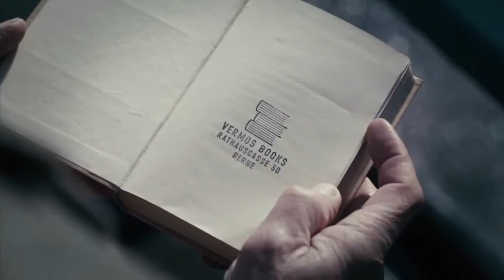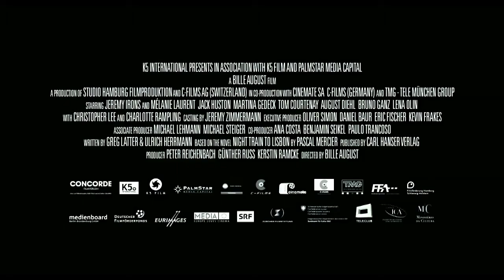TREN DE NOCHE A LISBOA - Trailer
Raimund Gregorius es un profesor suizo de 57 años que, después de salvar la vida de una joven portuguesa a la que apenas ve, decide investigar sobre el texto que encuentra en su chaqueta. En la prenda que la chica ha olvidado también hay unos billetes de tren para ese mismo día con los que, llamado por la curiosidad, viaja a Lisboa renunciando a su actual trabajo. Allí buscará a Amadeu, autor del texto, hasta dar con su hermana y descubrir que el poeta y médico que escribió esas palabras que tanto llamaron su atención, era un miembro de la resistencia portuguesa que luchaba contra el régimen dictatorial de Antonio de Oliveira Salazar. A pesar de que varias personas le advierten de la peligrosidad de la investigación, Raimund no se detiene, pues se ha convertido en algo particular e incluso obsesivo que debe resolver para sentirse realizado y encontrar la estabilidad personal que perdió hace años.